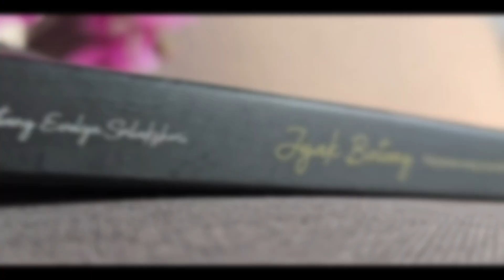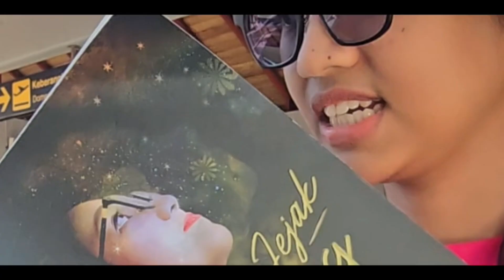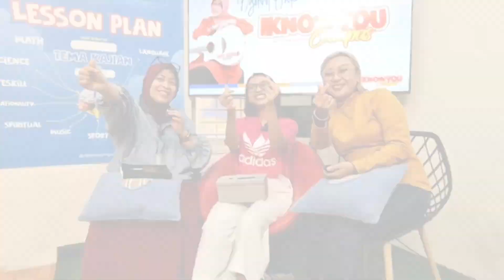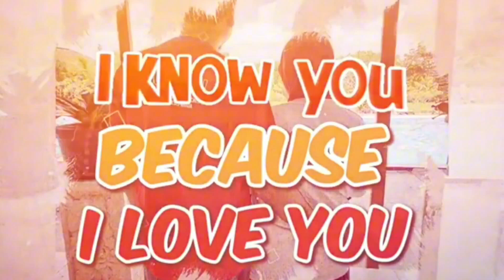PERJUANGAN MELAWAN TUMOR BATANG OTAK DARI JEJAK BINTANG | I KNOW YOU